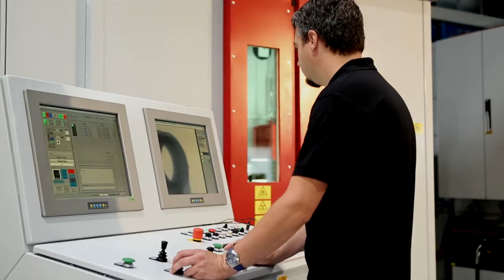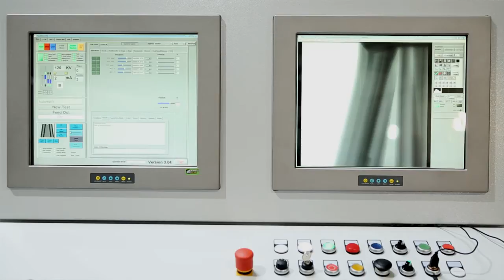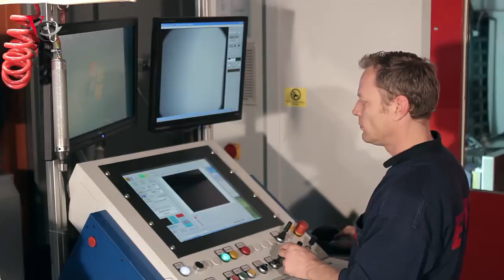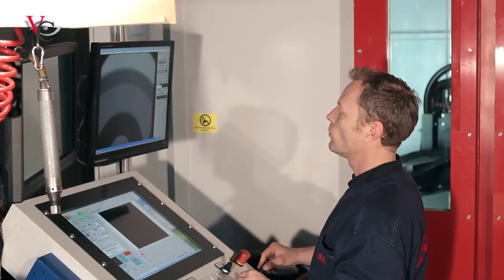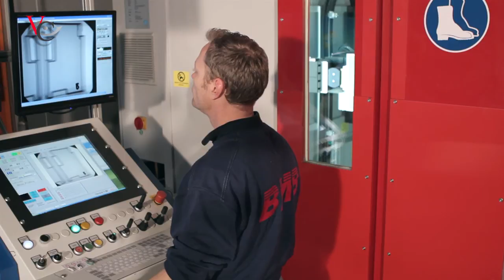XRH222: Universal X-ray inspection cabinet for bigger parts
The new X-RAY inspection system, designed for fast X-ray inspection of single parts and small batches of castings, welded steel components,plastics and others, XRH222 finds application for example in production, research or quality inspection,where high image quality and versatility is more important than high inspection frequency and rogrammable
testing routines are not required